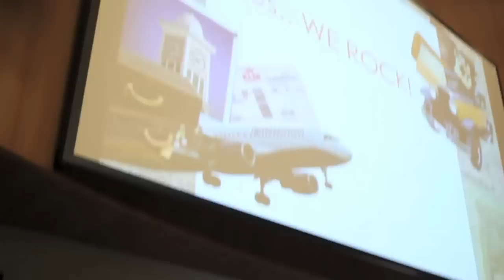Ta2heel Orientation Day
This day was amazing it was the first day we all meet the students and to all the students to meet each other.

Its the first orientation day for Ta2heel !

and this is a summary video from us the media team to cover some of this wonderful long day !